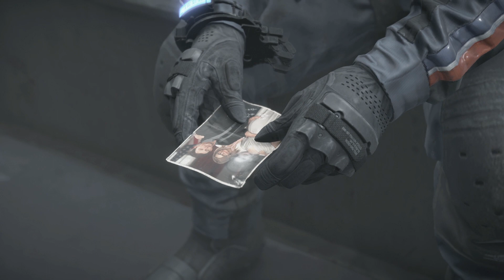Death Stranding Gameplay German #9 - Krasser GD Boss Fight (DerSorbus Deutsch)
Death Stranding Deutsch - Let's Play Death Stranding Gameplay German Part 1 - Creator Code ichbinsorbus
Death Stranding kaufen

Nach dem Zusammenbruch der Zivilisation durchstreift der Spieler in der Rolle des Protagonisten Sam Porter Bridges, dargestellt von dem Schauspieler Norman Reedus, ein verwüstetes Land, um eine zersplitterte Gesellschaft wieder miteinander zu verbinden und die Menschheit vor dem Aussterben zu retten. Eine der Aufgaben von Sam ist es, Waren und lebensnotwendige Gegenstände in verschiedene Lager mit Überlebenden Menschen zu liefern. Der Begriff „Death Stranding“ bezieht sich dabei auf übernatürliche Phänomene, die nach einer Reihe mysteriöser Explosionen an bestimmten Orten auf der Welt erscheinen.